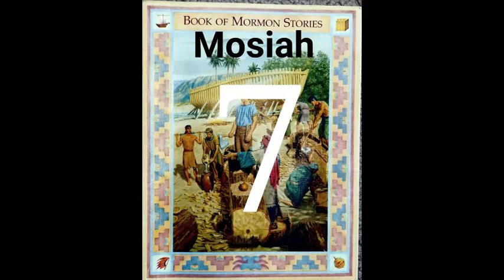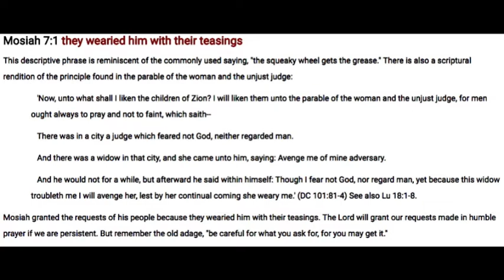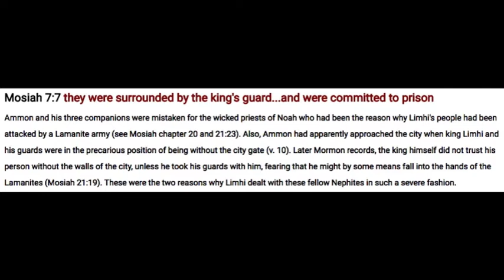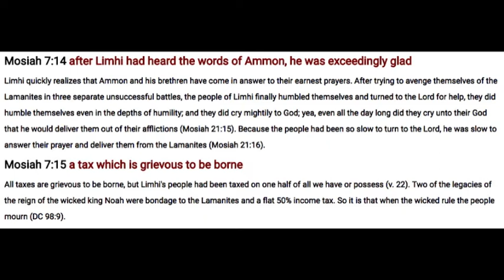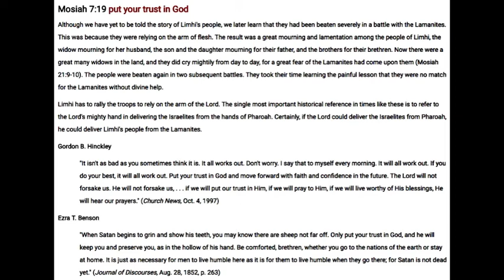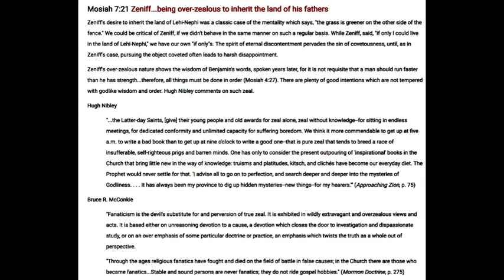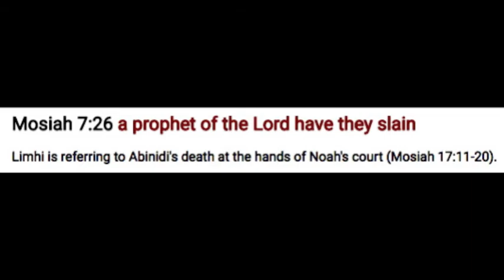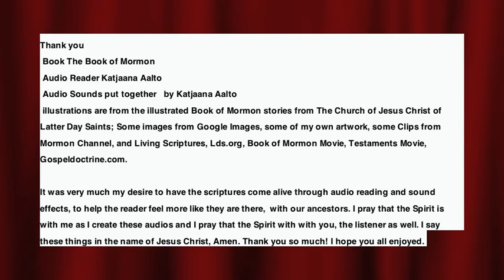Mosiah 7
Book The Book of Mormon
 Audio Reader Katjaana Aalto
 Audio Sounds put together   by Katjaana Aalto
 illustrations are from the illustrated Book of Mormon stories from The Church of Jesus Christ of Latter Day Saints; Some images from Google Images, some of my own artwork, some Clips from Mormon Channel, and Living Scriptures, Lds.org, Book of Mormon Movie, Testaments Movie, Gospeldoctrine.com.

It was very much my desire to have the scriptures come alive through audio reading and sound effects, to help the reader feel more like they are there,  with our ancestors. I pray that the Spirit is with me as I create these audios and I pray that the Spirit with with you, the listener as well. I say these things in the name of Jesus Christ, Amen. Thank you so much! I hope you all enjoyed.